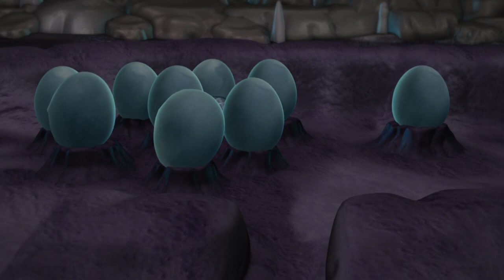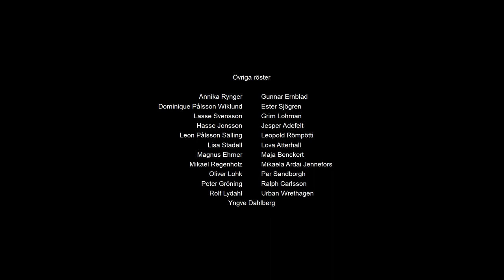08. The Fossil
Huge prehistoric crocodiles still inhabit an underwater cave system the Nektons are exploring. Ant shouldn't have bonded with that baby croc - its enormous mother doesn't take kindly to kidnappers, and now she's after him!